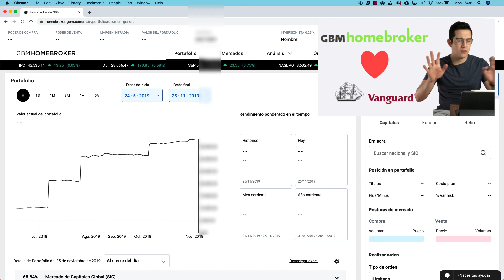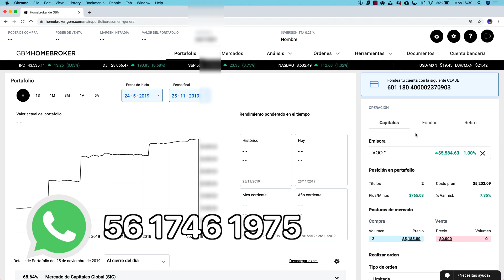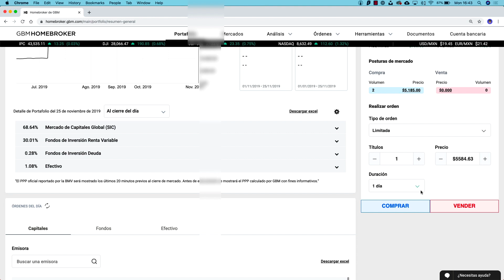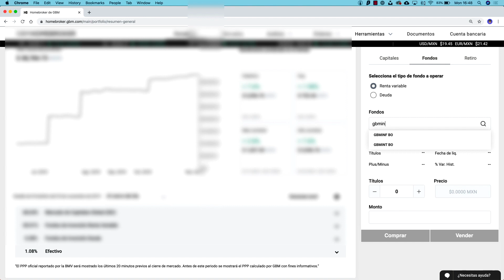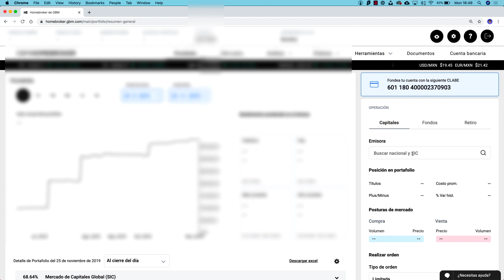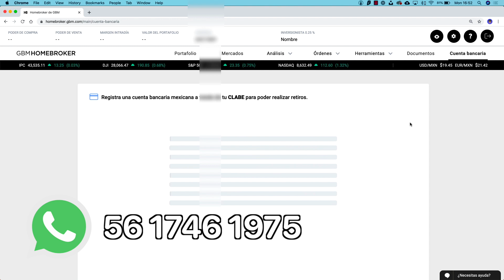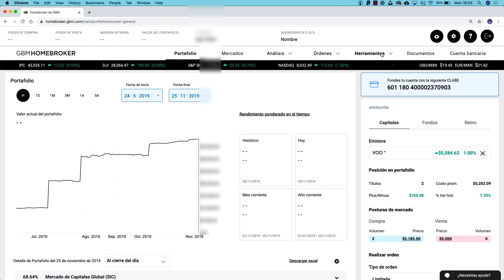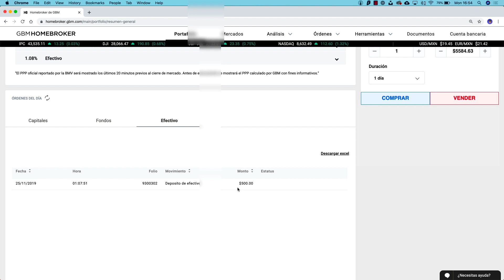Usando GBM Homebroker para comprar y vender capitales y fondos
He recomendado mucho el uso de GBM Homebroker por ser el broker que actualmente cobra las menores comisiones en México. En este video exploramos cómo comprar y cómo vender tus activos en la plataforma.

Comprarlos, sea capitales o fondos, se realiza una vez que hayas hecho una transferencia desde tu banco a la CLABE de tu cuenta Homebroker. Simplemente eliges la emisora (VOO es el fondo de Vanguard indexado al S&P 500 que recomiendo) y la cantidad de títulos que deseas comprar.

Vencer es exactamente el mismo proceso, solo que, por supuesto, solo lo puedes hacer con las emisoras de las que tengas al menos un título.

Finalmente, este video también cubre cómo retirar tu dinero, mientras hago la recomendación de invertir a largo plazo. Tendrás que asociar una CLABE de una cuenta bancaria mexicana y regresar a retirar el efectivo que tengas. Esto quiere decir que no puedes retirar directamente el dinero que tengas invertido en algún título, sino que primero tendrás que vender este título y después, ya que esté el dinero en efectivo, retirar.